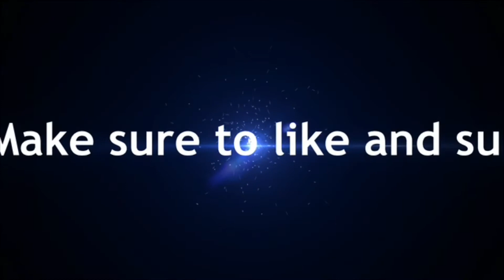How to draw a Lamborghini